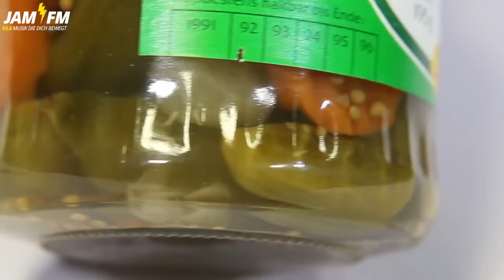Challenge - 24 Jahre alte Mixed Pickles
JAM FM im Netz:
JAM FM On Air:
PSN: RadioJamFM